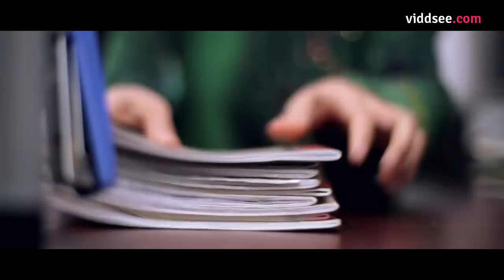A Drop Of Hope: All This "Problem" Student Needed A Bit Of Compassion // Viddsee.co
A tale of hope, "Setitis Harapan" tells a story about Farah, a seemingly problematic student who comes to school late and sleeps in class. In a turn of events, Farah lives with her father selling nasi lemak and is determined to work hard for her father. To Farah, "I don't need a comfortable life; I just want him by my side." By Fadzlie Musthafa (Malaysia)